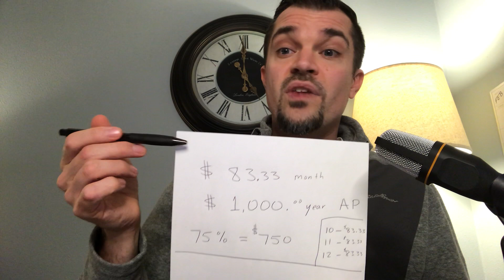💰Basic Training! [ FINAL EXPENSE COMP EXPLAINED! ]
Final Expense Compensation Explained!

Final Expense
Final Expense Insurance Telesales
Final Expense Telesales
Insurance Agent Training
Final Expense telesales
Insurance telesales script
Insurance telesales training
Insurance telesales
Life insurance telesales
Telesales script
Best Plan Pro
Medicare Insurance Training
medicare insurance
Medicare Phone scripts
Medicare Phone sales
Medicare telesales
medicare telesales scripts
medicare insurance telephone
FEX Telesales